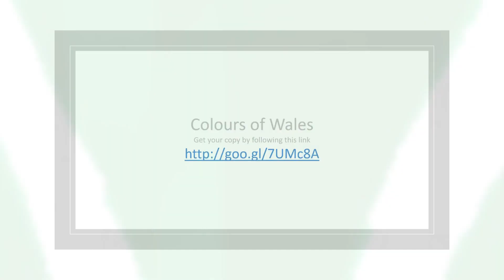Wales 2 0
Let Colours of Wales take you on a fantastic colouring book journey through this fabulous country. Rich in history and shrouded in mysticism, Wales is like no other place. Who knows you may even see a dragon!